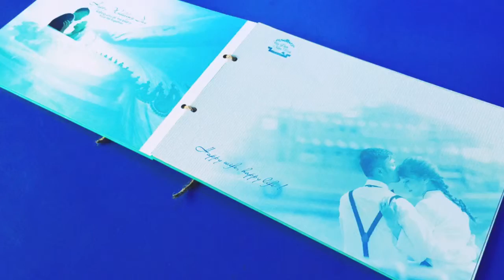Sổ ký tên ngày cưới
Seagull chuyên cung cấp sổ ký tên ngày cưới, tranh ký tên, tranh in dấu vân tay, tranh 3D...GIÁ RẺ NHẤT THỊ TRƯỜNG.
LH: 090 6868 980 Mr.Vương (Viber-Zalo)